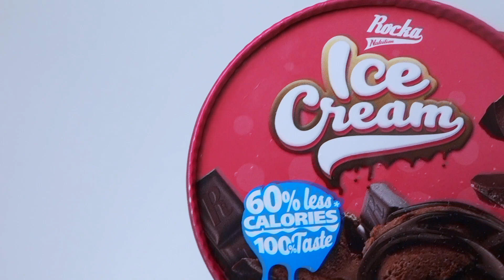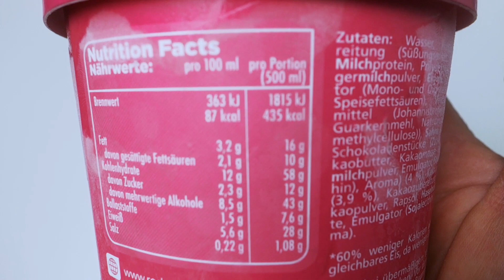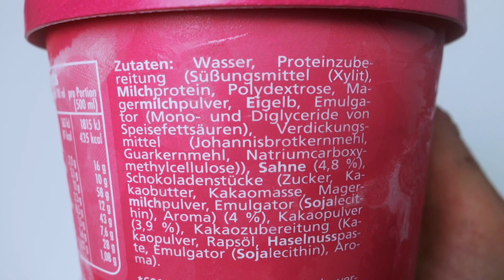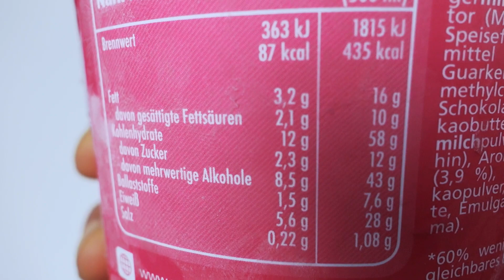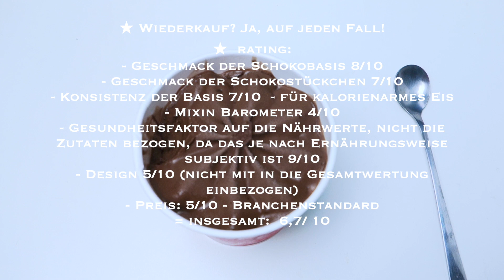ROCKA ICE CREAM kalorienarmes Proteineis im TEST. Chocolate Chunk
★ Wiederkauf? Ja, auf jeden Fall!
★ Verbesserungsvorschlag? Die Basis muss cremiger werden, Cookie Stückchen wären fein!

★ Schoko mit Schokostückchen

★  rating:
= insgesamt:  6,7/ 10

★  this & that:
- Makros / PINT: 435kcal; 16g F; 58g KH - 12 davon Zucker, 43 mehrwertige Alkohole; 28g P
-  500ml 303g